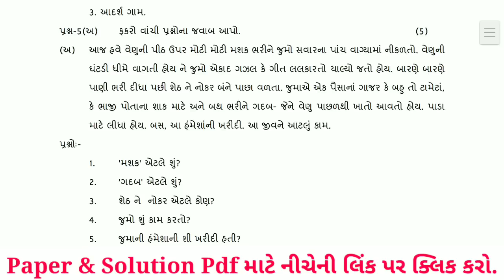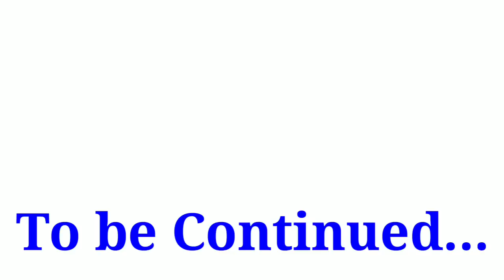Dhoran 8 gujarati Pratham Parixa Paper Solution october 2022|Std 8 Gujarati First Exam Solution 2022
dhoran 8 gujarati pratham kasoti paper solution october 2022
Std 8 gujarati partham Pariksha Paper October 2022
First Exam std 8 gujarati full solution 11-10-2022
dhoran 8 gujarati paper download 2022
pratham kasoti dhoran 8 gujarati paper download
pratham kasoti dhoran 8 hindi paper solution
pratham Pariksha dhoran 8 ganit model paper
std 8 gujarati paper solution september 2022
Gujarati std 8 ekam kasoti solution september 2022
std 8 gujarati nidan kasoti
dhoran 8 gujarati nidan kasoti
ganit paper
std 8 gujrati prathan satrant parixa oct 2022
dhoran 8 guj pratham nidan kasoti oct 2022
real paper solution
original paper
standard 8 gujarati pratham parixa paper solution octomber 2022
dhoran 8 gujarati pratham nidan kasoti real paper
STD 8 Gujarati FIRST EXAM FULL PAPER SOLUTION OCTOBER 2022
dhoran_8_gujarati_pratham_parixa_paper_solution_october 2022
std 8 ganit first exam paper solution october 2022
std 8 angreji first exam paper solution october 2022
std 8 samajik vignan first exam paper solution october 2022
std 8 vignan first exam paper solution october 2022